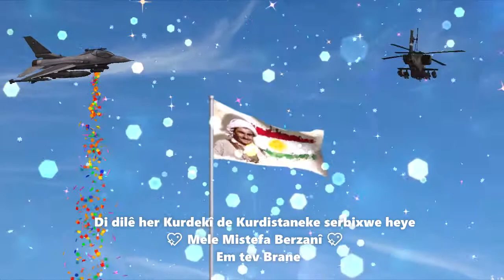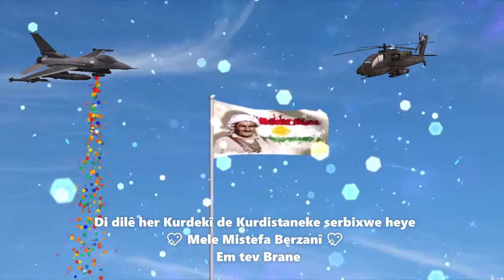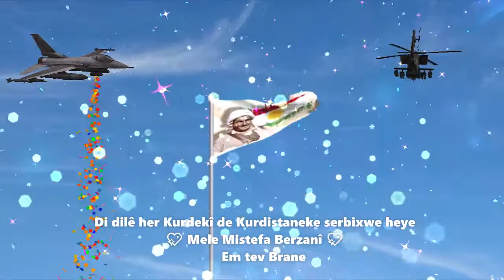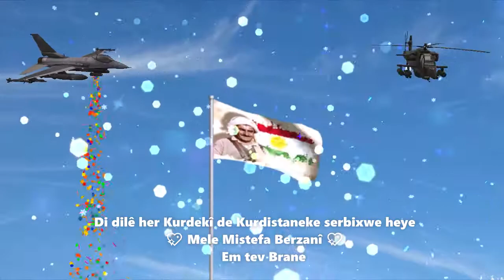Kurdistan Dayîka şirîn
Ji kerema xwe vîdyoyê hez bikin û beşdarî kanalê bibin ku hemî nûçeyên me bistînin   🔔 💖 👍 ✔
  لا تنسو الأشتراك ودعم القناة   وشكرا سلفا   🔔 💙 👍  ✔

Kurdistan dayka Şîrîn

Her Biji Kurd u Kurdistan    ✌ 💖 ✌
stranê Kurdî